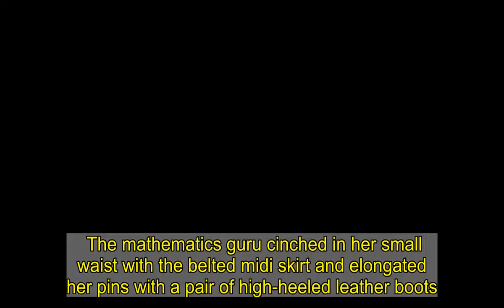Carol Vorderman looks incredible in a PVC leather skirt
She has been rummaging around in her wardrobe to plan outfits for her post-lockdown activities. And Carol Vorderman looked incredible as she showcased her curves for a mirror selfie on Sunday.The former Countdown star, 60, looked incredible in a leather skirt as she posed up a storm.   'Dressing up day today,' Carol told her fans as she posed in the sultry all-black ensemble. The mathematics guru cinched in her small waist with the belted midi skirt and elongated her pins with a pair of high-heeled leather boots.   She completed the outfit with a see-through black blouse, which gave a glimpse of her form fitting bra beneath. Carol even discovered a brand new pair of Louboutin heels in the back of her wardrobe that she had 'not had a chance to wear' since 2019.   The upbeat post comes after Carol received her first coronavirus vaccine at Ashton Gate Stadium in Bristol, last month. The broadcaster lauded the staff and volunteers for their hard work and meticulous organisation.In a lengthy Instagram post, the TV star wrote: 'I've had my vaccine jab this morning. This was so well organised and really quite an emotional experience.'From the smiley lady directing people in the car park and putting everyone at ease to the volunteers and staff at @ashtongatestadium Bristol.'A huge coincidence happened tho. I love chatting and was blathering away to the wonderful Dr Susan Clompus who gave me my jab. And it turns out we were at school together HUNDREDS of Miles away in Rhyl, North Wales. 'I went to her brother's birthday party and apparently I was a very nice Prefect cos I didn't tell anyone off... oh I do love this world'. (sic)